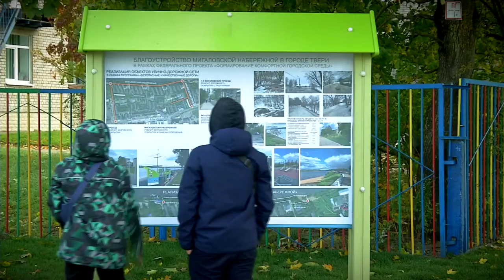Правительство региона обсудило благоустройство муниципалитетов